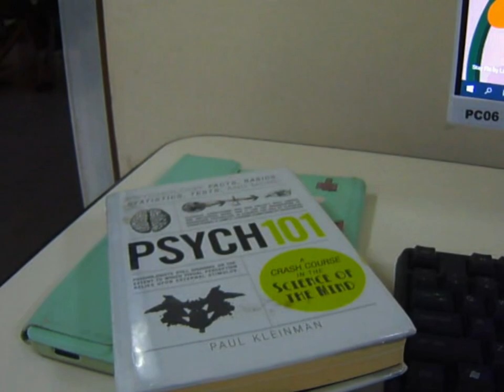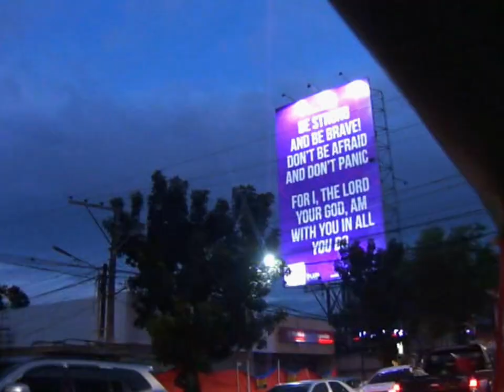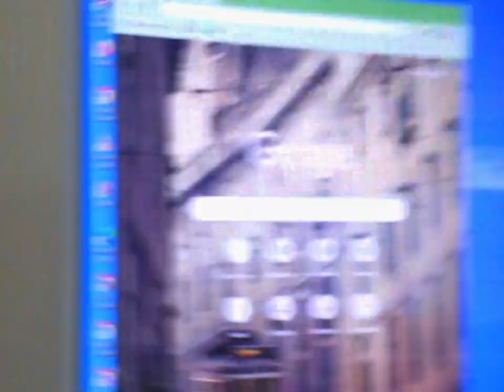college is kinda fun?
things i do that help me feel okay:
sleep
write
run
study
read
eat
socialize
sing
dance
watch movies
listen to music
hydrate
call mama and papa
be w nature
play with pets
clean my space
talk to self
organize
shower
pray